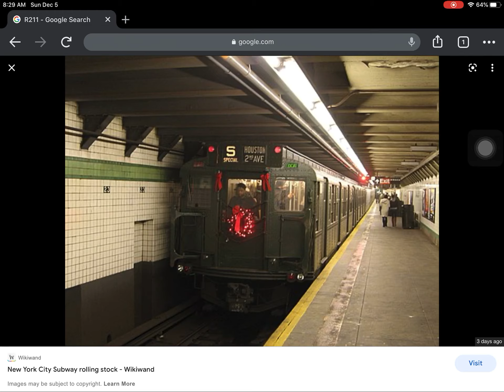NYC holiday trains in NYC transit museum in Christmas 2021